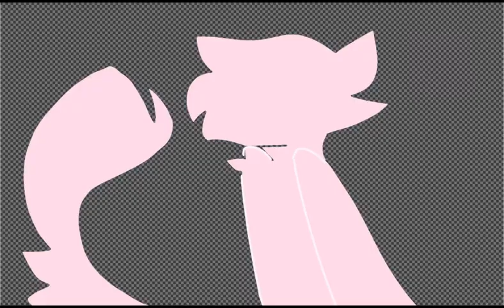drawing your oc! part 3 (pinky anna)